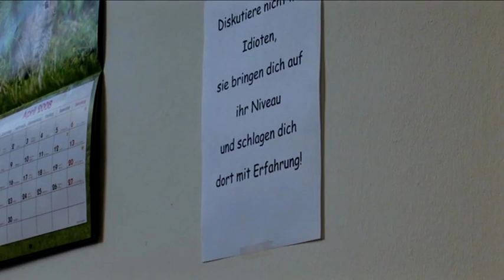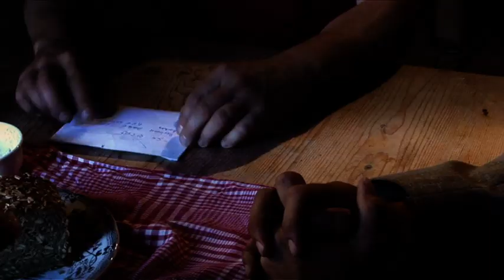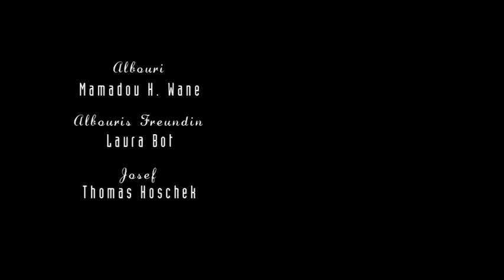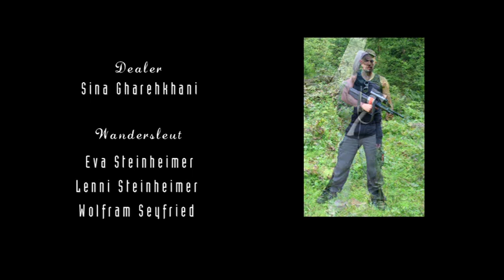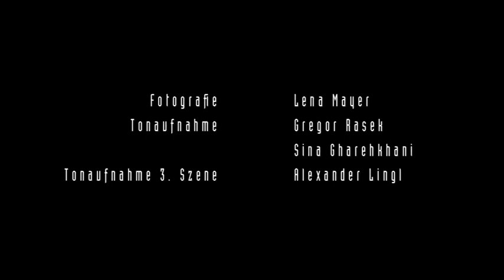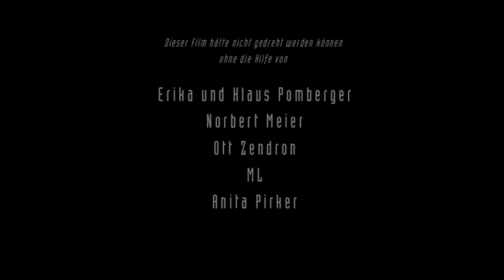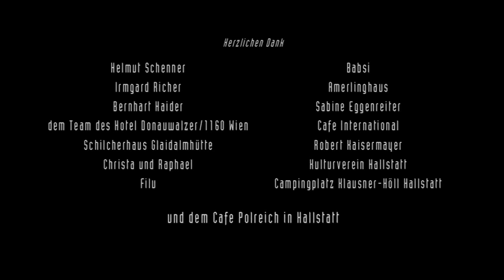Volkskrieg Ein Heimatfilm (DE Subtitles)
Vor der malerischen Kulisse der Hallstätter Alpen erzählt Volkskrieg - ein Heimatfilm eine Geschichte über Solidarität und reflektiert dabei aktuelle gesellschaftliche Problemstellungen, wie Arbeitsverhältnisse und Migration. Fünf Menschen treffen sich auf einer Almhütte, bilden eine, nicht nur, kulturell vielfältige Gemeinschaft und schicken sich an, ihr Leben in die eigenen Hände zu nehmen, um mit natürlicher Selbstverständlichkeit soziale Zwänge zu durchbrechen und Zukunftsperspektiven zu eröffnen.
Die unabhängige Filmemacher/innengruppe RMP132 bedient sich dabei der Stilmittel des Heimatfilms der 50er und 60er Jahre, stellt sich in die Tradition des kritischen Heimatfilms der späten 70er und 80er Jahre undkombiniert dies mit den Möglichkeiten des epischen Theaters.
Rotes Meidling Produktion 132 präsentiert einen Jan Pirker Film Volkskrieg - ein Heimatfilm
mit Alev Irmak, Mamadou H. Wane, Thomas Hoschek, Wang Zhou, Erland Secrieru, Robert Stuc, Daniela Hoppaus, Isabella Traunshofern, Joshua Pirker, Peter Troppmaier
Schnitt: Jan Pirker
Kamera: Barbara Wimmer
Co-Produktion: Doris Allhutter Lena Mayer
Regie: Jan Pirker